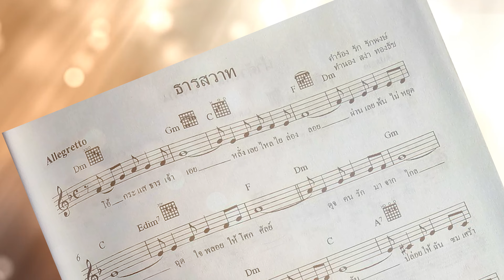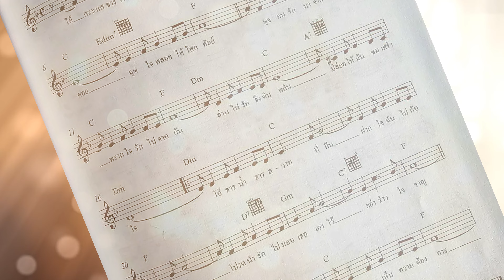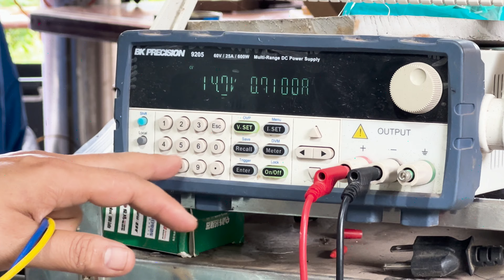เบื้องหลัง!! กว่าจะเป็นบทเพลง ธารสวาท | บทสัมภาษณ์พิเศษ หนึ่ง จักรวาล และสมณะโพธิรักษ์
พบกับบทสัมภาษณ์พิเศษ
-สมณะโพธิรักษ์ (ครูรัก รักพงษ์ ผู้ประพันธ์เพลง)
-คุณหนึ่ง จักรวาล (เรียบเรียงดนตรี)
-น้องบูม และน้องแจน (นักร้อง)
-คุณจิณฑาทิพ (เจ้าของ Wawa House)

เพลงธารสวาท
คำร้อง – รัก รักพงษ์ (แต่งเสร็จ ๒๓ พ.ค.๒๔๙๘)
เรียบเรียงดนตรี จักรวาล เสาธงยุติธรรม
ขับร้องโดย บูม วรากร / แจน สาธิตา The Golden Song ซีซั่น5